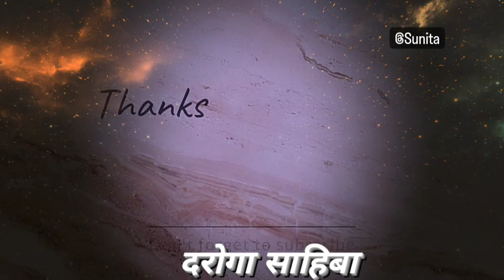EXPERIENCE SHARE as a CLERK(6 YRS) OF THE BIHAR STATE CO-OPERATIVE BANK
Banker-Turned-Cop - Her Wild Journey Going From Home to the Streets 🤯🙃🙃

She Gave Up His Job at the Bank to Become a Cop - You Won't Believe What Happens Next !!

Banker to Cop! Our Exciting Journey🔥🔥

किसी एक चीज के पीछे अपना पागलपन दिखाओ...@success मिल ही जाएगी🤗

My Entire Journey during Lockdown/Covid19 to change my Self🙂

Also I have uploaded all @PART through Videos to Clear Bihar Daroga 2020 Batch 🙏🏼
@PHYSICAL(PET)...Joining✌🏽Letter 🤗

Part...01👇🏼

FINAL PART❤️

Other Link👇🏼👇🏼👇🏼👇🏼

𝚂𝚄𝙽𝙸𝚃𝙰 𝙺𝚄𝙼𝙰𝚁𝙸
𝙳𝙰𝙽𝙰𝙿𝚄𝚁 𝙲𝙰𝙽𝚃𝚃 𝙿𝙰𝚃𝙽𝙰 𝙱𝙸𝙷𝙰𝚁(𝙸𝙽𝙳𝙸𝙰)

Lady sub inspector, lady police officer, ladypolicelife, banker to cop